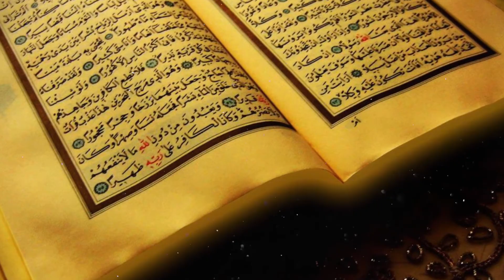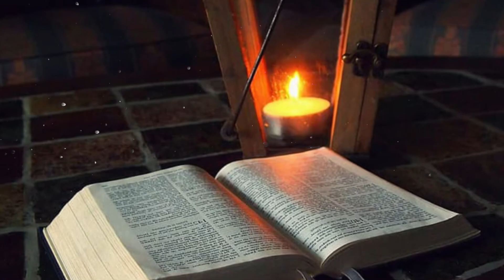ድርሳነ ሚካኤል / የቅዱስ ሚካኤል ታሪክ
Archangel Saint Michael is often depicted as a warrior, a protector, and a defender of humanity. He is known for his unwavering loyalty and his fierce determination to fight against evil and protect those who are in need.

His love for humanity is a hard love, one that is unyielding and uncompromising in the face of darkness and adversity. He is a guardian angel who stands at the gates of heaven, ready to defend those who are worthy and to cast out those who seek to do harm.

When you feel lost or alone, remember that Archangel Saint Michael is always with you. He is your protector and your guide, watching over you from the heavens above. He will never abandon you, even in the darkest of times.

His love for humanity is a love that is hard-won, fought for with every ounce of his being. He is a warrior who will stop at nothing to keep you safe and protected from harm. His sword is sharp, his armor impenetrable, and his heart filled with an unbreakable resolve to defend the innocent and vanquish evil.

So when you feel afraid or uncertain, call upon Archangel Saint Michael to guide you and protect you. His love for humanity is a powerful force that will shield you from harm and help you find your way through even the most challenging of times. Trust in him, and know that you are always protected by his unwavering love.

ሊቀ መላእክት ቅዱስ ሚካኤል - ከታሪክ ማህተም archangel saint Michael saint michael Holly God send Angel ድርሳነ ሚካኤል

🔘 ይህ ቻናል አለማችን አይታ ካሳለፈቻቸው ተቆጥረው ከማያልቁ መንፈሳዊ, አፈታሪካዊ እና እውነተኛ ታሪኮች ምርጥ ምርጡን ጥራት ባለው እና ስታንዳርዱን በጠበቀ ሁኔታ የሚቀርብበት ቦታ ነው።
እንደምትዝናኑበት እና አዲስ ነገር እንደምትጨብጡበት በማመን እንዲሠራላችሁ የምትፈልጉት ታሪክ  ካለ ወይም ላላችሁ ማንኛውም አስተያየት 👇 ከታች ኮመንት አድርጉ።
መልካም ቆይታ!!